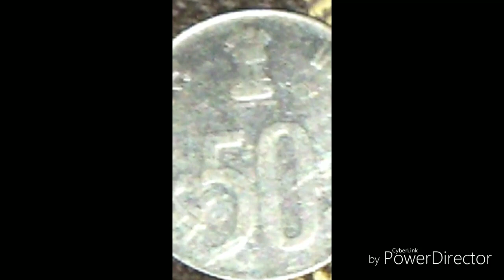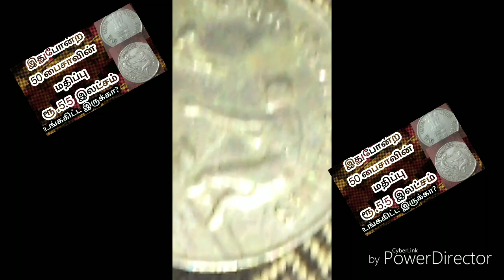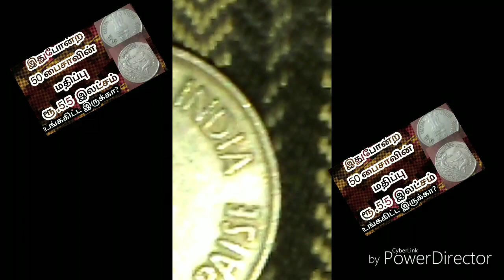இதுபோன்ற50 பைசாவின் மதிப்பு ரூ .5.5 இலட்சம் | உங்ககிட்ட இருக்கா? SELL Old Coins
இதுபோன்ற 50 பைசாவின்  மதிப்பு  ரூ .5.5  இலட்சம் | உங்ககிட்ட இருக்கா? அதிர்ஷ்டம் உங்களிடம் |